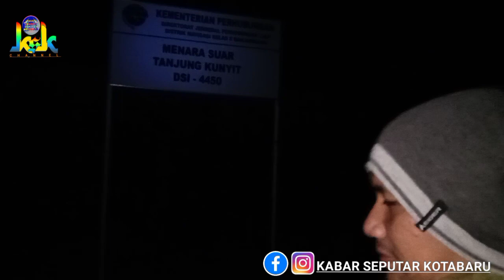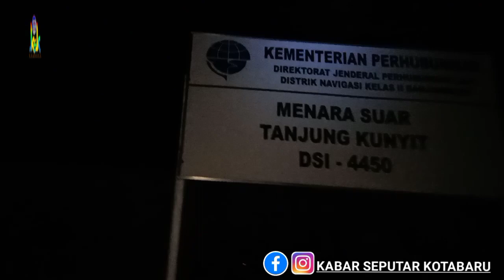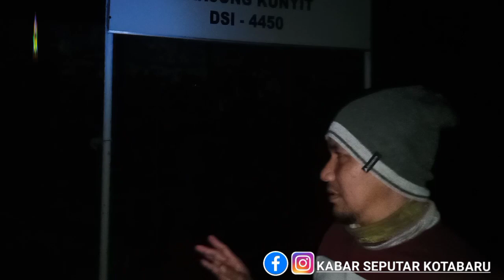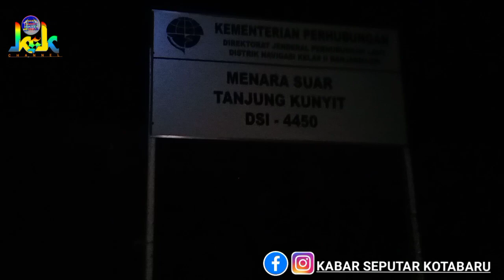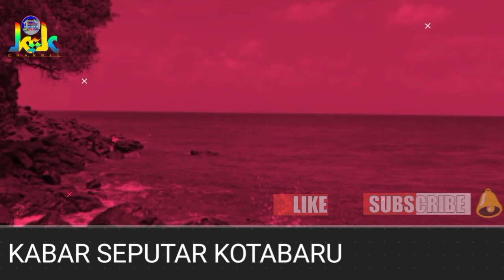Lokasi Menara Suar Tanjung Kunyit diduga angker.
Dilokasi menara Suar Tanjung Kunyit terletak di Desa Tanjung Kunyit Kecamatan Pulau Laut Tanjung Selayar Kabupaten Kotabaru terdapat tiga titik tempat sejak dulu diduga angker, informasi didapat dari beberapa tokoh masyarakat serta keterangan penjaga lampu suar.